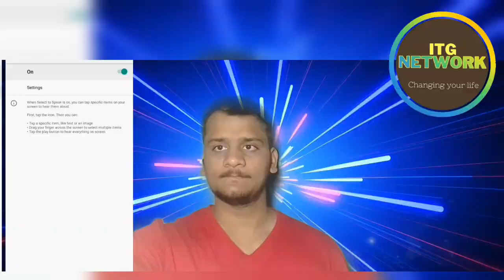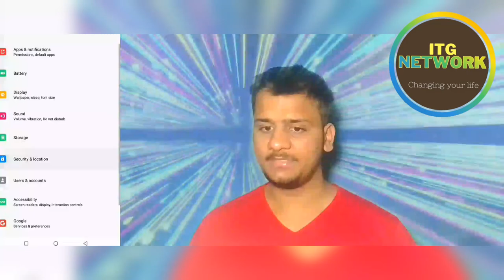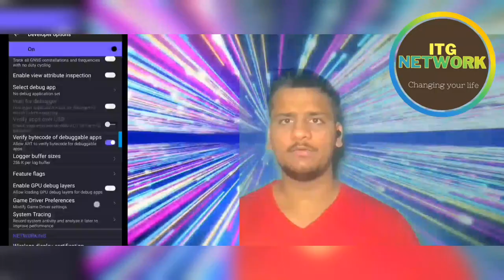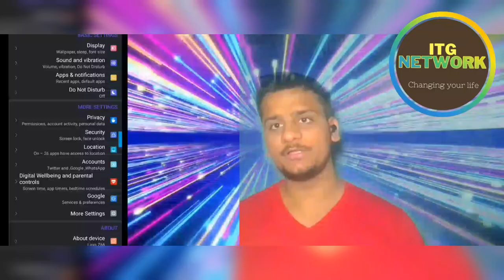"Top Secret Hidden Settings in Your Android Phone: Unlock Powerful Features! | ITG NETWORK"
00:00 introduction
00:52 select to speak
01:52 how to highlight text in smartphone
02:27 how to use magnification in Android
03:08 how to share files without third party apps
04:13 how to change the look of your phone ?